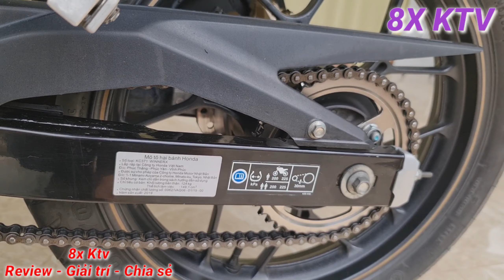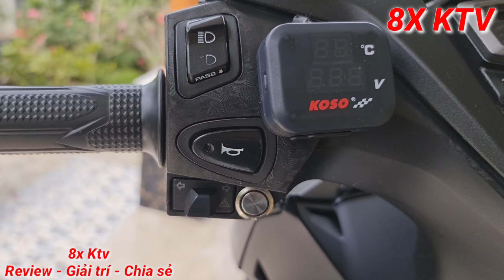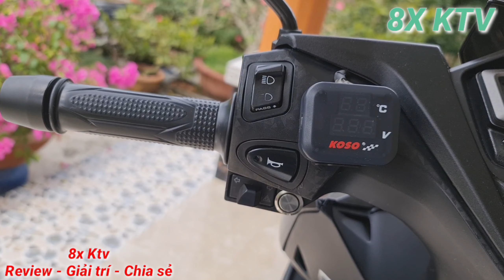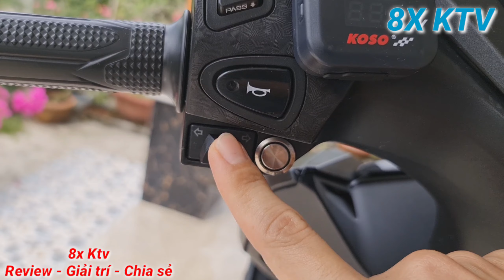Winner X - 3 điều cần làm ngay sau khi rửa xe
❤️❤️❤️ Đây là link mua các loại nhớt chính hãng với giá hợp lý nhất mà mình đã mua xin chia sẻ đến các bạn nha!

📌 Link mua nhớt tổng hợp cao cấp Top 1 Evolution 10w30

📌 Link mua nhớt tổng hợp cao cấp Motul 300V chính hãng (có bản tem 1 lớp & 3 lớp tùy chọn) cho anh em:

📌 Link mua nhớt tổng hợp toàn phần Amsoil Metric 10w30 chính hãng cho Winner X

📌 Nhớt tổng hợp cao cấp Nomad 10w40 (Nhập khẩu Dubai)

📌 Link mua chai MEGACOOLS FULL PENETRATE DẦU CHỐNG GỈ SÉT 500ML

📌 Link mua chai dưỡng sên Megacools Ultra Lube chính hãng cho anh em tham khảo!

📌 Link mua combo chai vệ sinh sên Megacools & dưỡng sên Megacools Ultra Lube chính hãng cho anh em cần!

📌 Link mua nước mát Liqui Moly RAF 12+ nhập khẩu Đức

📌 Link mua giá kẹp điện thoại C2 cho Winner X

📌 Link mua dè chắn bùn sau & catte che sên cacbon cho Winner X

📌 Link mua ắc quy lithium siêu tụ điện dung lượng cao cho Winner X

📌 Link mua ắc quy lithium dung lượng cực lớn dành cho ae pkl và Winner X  độ đèn bi cầu công suất cao

📌Link mua tăng cam Redleo chính hãng cho Winner X

📌 Link mua Mạch Stop F1 nháy haza  xinhan đuổi hiệu ứng 6 chế độ cực chất cho Winner X

📌 Link mua ốp lốc máy kiểu Indo cho Winner X

📌 Link mua bộ lọc xăng và phốt cao su bình xăng chính hãng cho Winner X

📌 Link mua gù tay lái + vít bắt gù tay lái chính hãng SH 2020!

📌 Link mua ron thiết lốc nồi Winner X cho ae sử dụng nhiều lần!

📌 Link mua bộ ron phốt + cốt bơm - trục bơm nước (tùy chọn mua từng món hoặc combo) cho Winner X!

📌 Link mua tay dắt Rocket chính hãng cho Winner X

📌 Link mua mão kiểu Z1000 cho ae nào cần nha (chọn loại 1 cho đẹp nha ae)!

📌 Link mua mặt nạ chính hãng Winner X cho ae cần!

📌 Link mua kính chiếu hậu tích hợp đèn xinhan cho Winner X!

📌 Link mua ốc GR5 6 ly gắn ốp pô cho ae nào cần!

📌 Link mua ốc GR5 5ly15 gắn mão cho ae cần!

📌 Link mua đồng hồ KOSO báo volt + nhiệt độ + usb sạc đt cho ae cần!

📌 Link mua miếng che két nước kiểu Brembo cho Winner X!

📌 Link mua xinhan mũi tên Spirit Beat L14 chính hãng cho ae cần!

📌 Link mua cảng Winner V1 đã mài sẵn kèm pat gắn cho Winner X!

📌 Link mua chống đổ Winner X cho ae cần!

📌 Link mua giắc tạo hiệu ứng Stop F1 8 chế độ cho Winner X!

📌 Link mua miếng dán chắn bùn phuộc sau và cổ pô cho Winner X!

📌 Link mua chụp pô fix lỗi phà khói vào mặt người chạy sau cho Winner X!

📌 Link mua ốc bấm nhựa cho Winner X!

📌 Link mua bộ NSD RK chính hãng Nhật Bản siêu bền cho ae cần!

📌📌 Ae vào Like Fanpage Winner X của mình để cùng nhau trao đổi và chia sẻ về dòng xe yêu thích này nhé! Có gì thắc mắc thì ae cứ ib mình, mình sẽ nhiệt tình trao đổi với ae nha! 🤗🤗🤗

📌📌📌 Tham gia nhóm này để cùng giao lưu về các dòng xe côn tay của Honda nha ae!